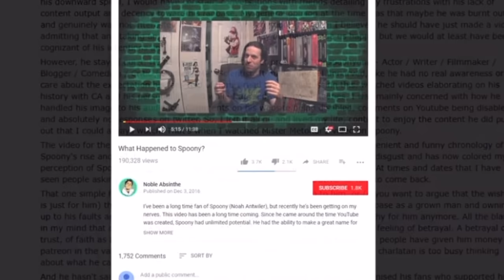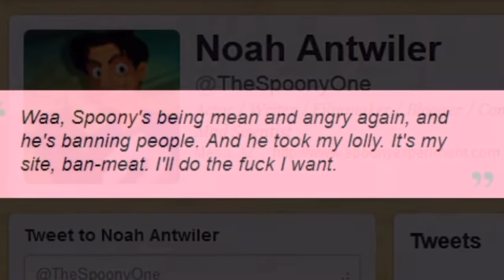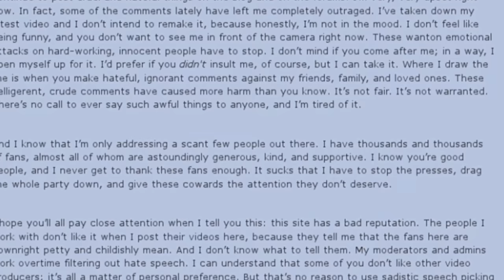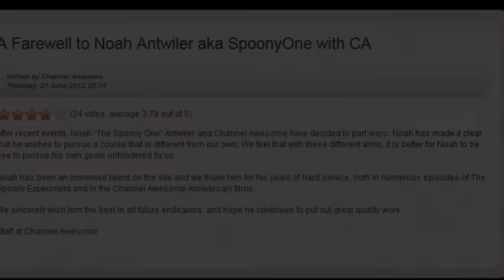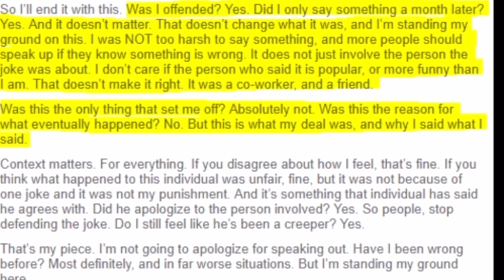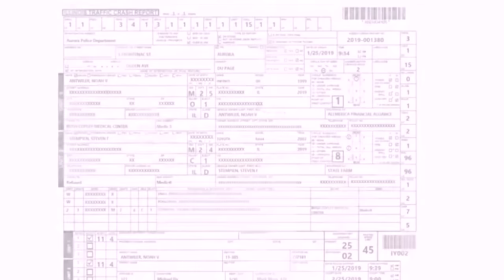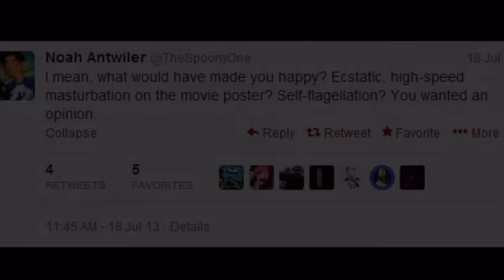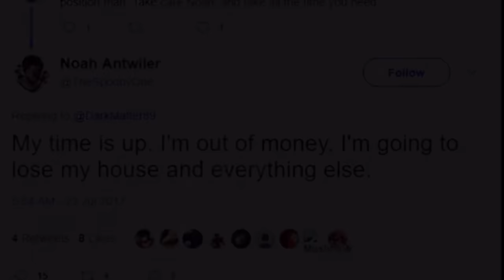Spoony: Beloved creator to recluse beggar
Amazon wish list:

I always keep an open ear and open mind to any and all suggestions and corrections. Don’nt be shy let me know how you feel in the comments
 below even if that means criticizing the video. I can only get better and make better videos by paying attention to the audience I am so lucky to have!